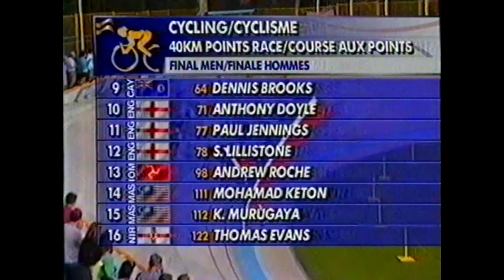1994 Commonwealth Games Points Race - Victoria, Canada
The Track Cycling Program for the 1994 Commonwealth Games was bookended by cleans sweeps of 1st, 2nd, 3rd for Australia starting with the Kilometre Time Trial and finishing with this 40km Points Race. It capped off an incredible week of racing for the team which finished with a total of 10 Gold from 13 events in both track and road at these Games.

Facebook Story Post:

In the mid to late 90’s I won a National Points race with zero points. I’m pretty sure I hold the record for being the only one to have won a National Points Race with no points by somehow taking a lap inside 10 laps in an era where laps took precedence over points and you didn’t get 20 points for taking a lap. I got no points because this was my one and only tactic of the race as I thought I was too unfit at the time to contest the sprints.

That being said I did love any race with points. On most occasions my goal was to take the early lead, defend, narrow down my contenders and then beat them to open up the points gap. My ultimate goal was to be able to go into the double points sprint at the finish with a lead that couldn’t be beaten. Doing this in Sydney was the dream come true but I also got this opportunity in the Comm Games Points Race in Victoria, Canada. Doing it with the help of team mates around me who also ended up on the podium made it even sweeter!